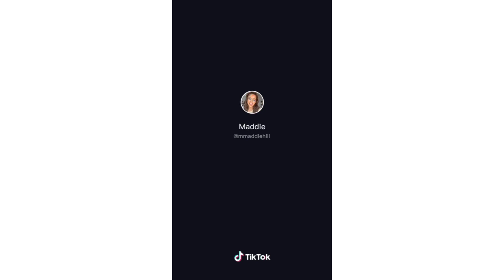SCARY MAKEUP PT. 2 👻👽 TikTok Compilation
Credits are available on each clip.
All users have been accredited.